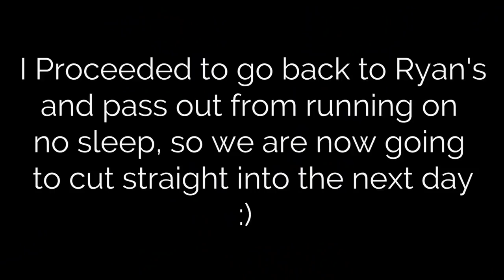MOVING TO LA!!! // Vlog #1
Here we go friends and fam! Here is the first official vlog of my new series which will document my life from this point onward.  The next step of my career after working on cruise ships is moving to LA.  If you have been following me on instagram I am sure you have seen that I have already made it and I am all settled in now, but I look forward to getting this content out and updating you all soon on exactly what is happening in my life!

Love, David

Check out Ryan, Tim, and Jeremy!